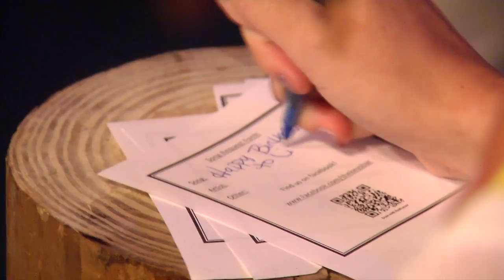The Keys Bar & Grille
A sample of the fun to be had at the Keys Bar & Grille at Gulf Coast Town Center in Estero, Florida. Great Food! Great Music! Great Fun!